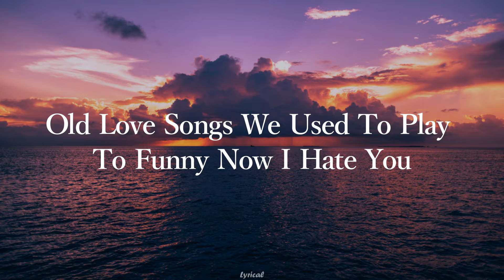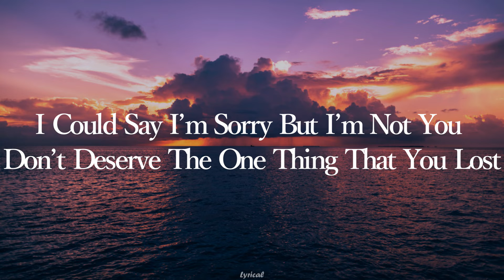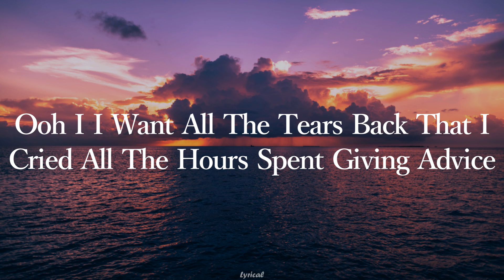Fingers Crossed- Lyrical| Lauren Spencer-Smith |Fransisca Hall |Jakke Erixson|English Songs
Song : Fingers Crossed
Singer : Lauren Spencer-Smith
Lyrics : Lauren Spencer-Smith ,Fransisca Hall ,Jakke Erixson
Language : English